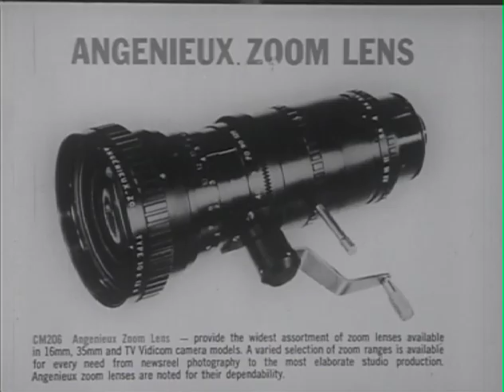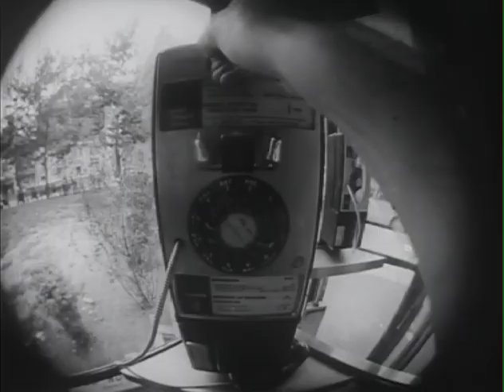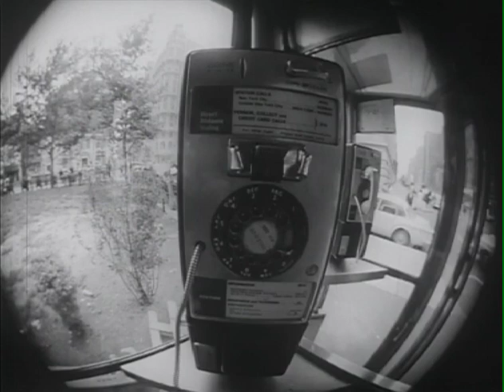Valina - The Frame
THE FRAME

It was all in the news today
Actress shooting cameraman, hey hey
She said she´d never make this move
She knew her lines, no more, no script
no proof

I wasn´t even worried
until the decorators slowly began
exchange the sun with rain and cold
color the trees instead of green now: gold

Who was giving a role to you?
Who was taking the lead?
I will never know
The final cut can never show

If I had to choose the nominees
"Most disappointing role"
I´d put your name on the shortlist
and I´d hope

Second day of
Shooting adventures
You have shot me down

SOA - Sad On Arrival
Now we´re talking dead

Just when I thought that I was in
You pushed me out
Damn, and I thought that you can probably wait

"Most disappointing role"
and I´d hope
If fools were invited
Clowns and idiots
musicians too
you´d put my name on the guestlist
and I´d hope

Pretty in the close up
Hurting in the 2shot
You are worth it all

Wide angle distance
Framing a new life
I fell out of yours

Damn, I thought that you can probably wait

"Most disappointing role"
and I´d hope
Clowns and idiots, musicians too
and I´d hope
for the "worst supporting role"
I´d put all my friends on the shortlist
and I´d hope
men, women and violence too
someone put both our names on the blacklist
and I´d hope
we both will be winners
after all